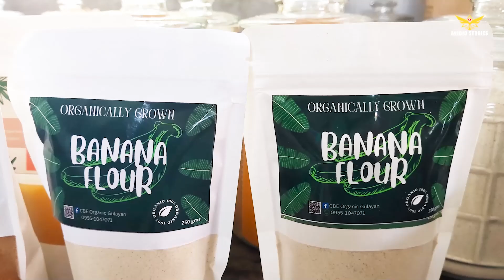24 YEARS OLD EDUCATION GRADUATE, PINASOK ANG ORGANIC FARMING, NANINIWALA NA MAY PERA SA AGRIKULTURA!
This video features Ms. Teresita Fajardo or Ms. “Tere”, a young farmer and staff of Center for Bayanihan Economics (CBE) under LifeBank Microfinance Foundation, Inc. in Brgy. Engkanto, Angat, Bulacan.

Ms. Tere, an education graduate chose to be a farmer instead of pursuing her course. She shared that farming helps her cope up with mental health during pandemic.

Ms. Tere, 24 y/o young farmer, believes that there is a big potential in agriculture or “May Pera sa Agrikultura”. She encouraged other young farmers to pursue their passion and make their profession.

For more information and inquiries about Ms. Tere, the CBE and how to order and visit the farm, please text/message Mr. Oebanda at: 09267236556 or Follow/Message CBE Organic Gulayan FB Page.

FB Messenger: Arthuro Toldanes Sinobago

Leave a comment or suggestions for our next content videos and stories.